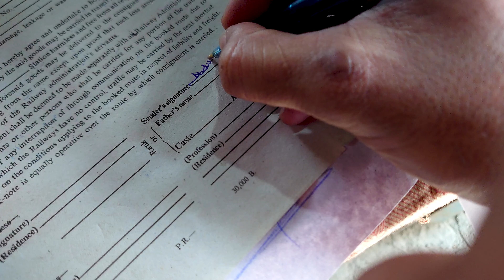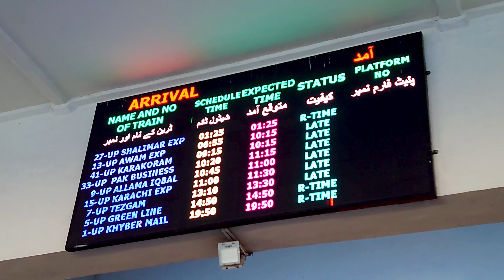Lahore to Karachi by Train | Gwadar Travelogues - Ep 1/3 | Muhammad Abdullah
Hello from Muhammad Abdullah. This is Ep 1/3 of my Solo Motorcycle Tour from Lahore to Gwadar, Balochistan. In this episode, I travelled from Lahore to Karachi by Train alongwith my Bike and explored few attractions of Karachi.

Makran Coastal Highway is one of the main attractions of Balochistan. Hingol National Park, Mud Volcanos, Kund Malir Beach, Buzi Top, Ormara Beach, Pasni Beach and Golden Beach are the most Popular Tourist Destinations along the Makran Coastal Highway.

Equipment and Gear Used ..
Bike : Modified Yamaha YBR 125 G
Drone : DJI Mavic Air
Action Cam : GoPro Hero 7 Black
Action Cam : Insta 360 One R
Phone : Sony Xperia XZ1
Phone : Huawei Honor 8
Phone : Sony Xperia 5